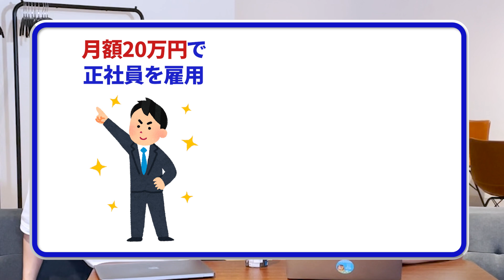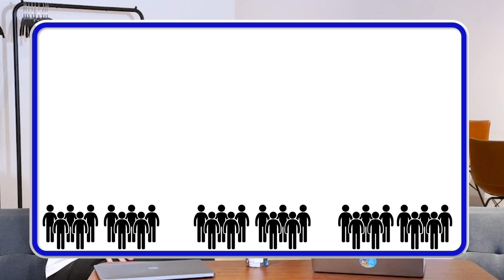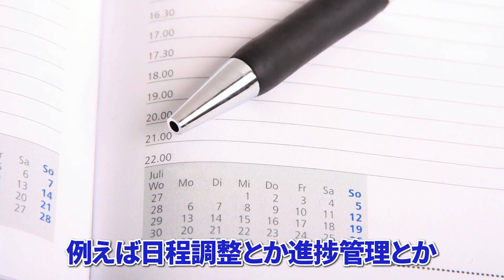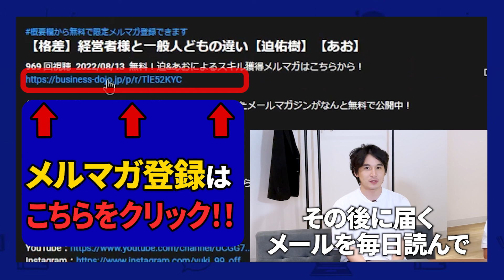【新時代の経営】正社員って普通にいらなくない？